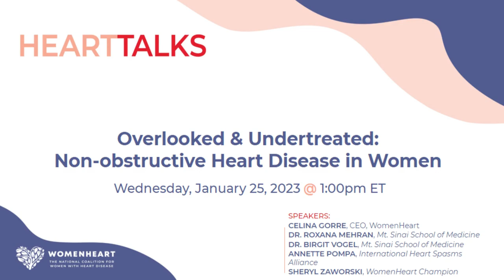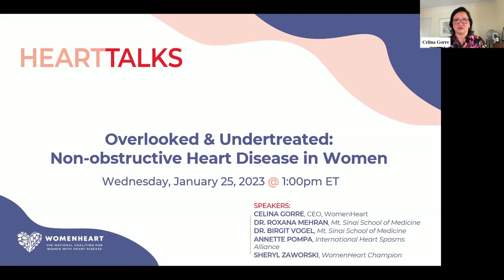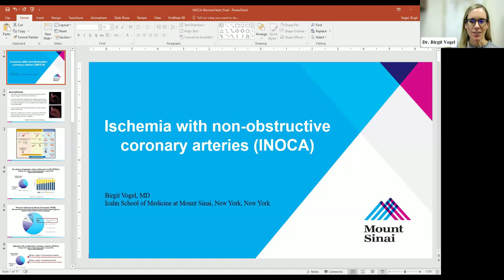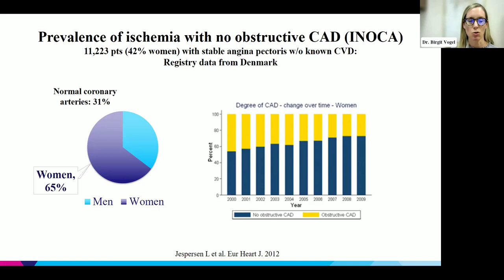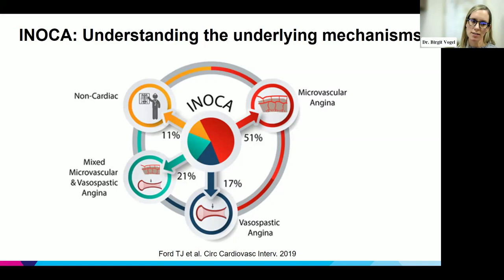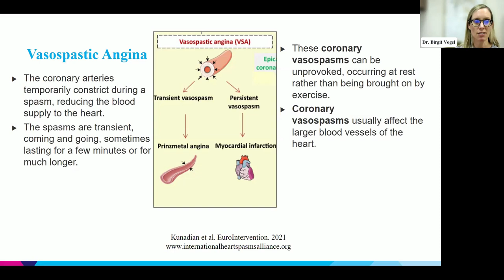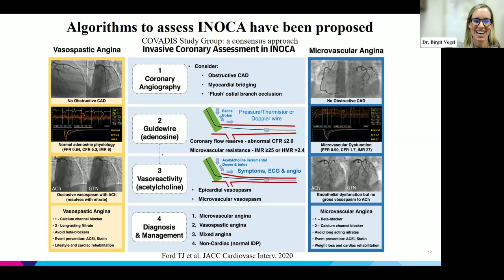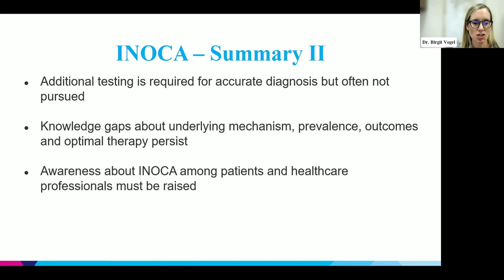Overlooked and Undertreated: Non-Obstructive Heart Disease in Women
Cardiologists Dr. Roxana Mehran and Dr. Birgit Vogel dove deep into why women are so often misdiagnosed or overlooked when they have a heart condition that doesn’t show coronary blockage, such as coronary vasospasm or microvascular dysfunction/ angina. They explained how these conditions are diagnosed and why they're not rare. Patient advocate and co-founder of International Heart Spasms Alliance Annette Pompa and WomenHeart Champion Sheryl Zaworski share their personal heart journeys.